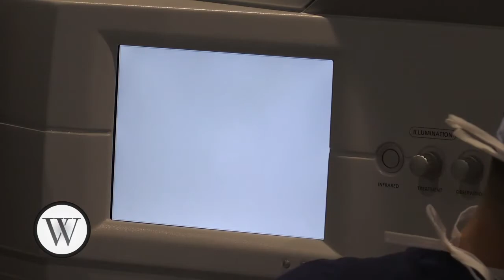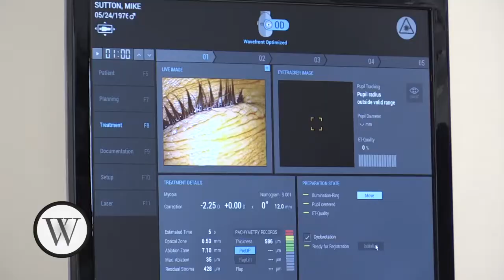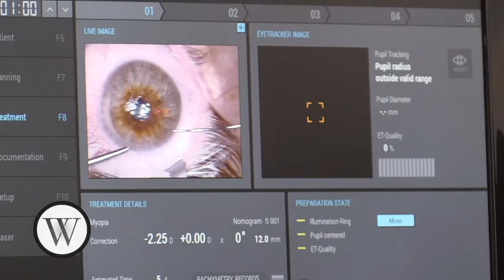Mike Sutton - LASIK Live Event - Waite Vision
Getting the clear vision you’ve always wanted is so simple at Waite Vision. Here is Mike Sutton, the patient from our first Live LASIK event held on April 2019. Keep in mind what Mike is describing in the video is just seconds after his procedure. This is what LASIK at Waite Vision feels like. Mike can finally enjoy the outdoors without the limitation of glasses and contact lenses! Let us help you discover clear, crisp vision today.

Hours: Monday – Friday from 8AM–5PM